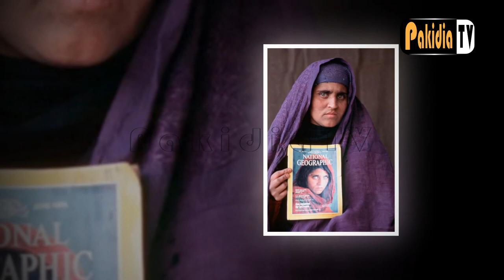The green-eyed Afghan girl on national geographic magazine reached Italy now I Sharbat Gula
The green-eyed Afghan girl on national geographic magazine reached Italy now I Sharbat Gula I